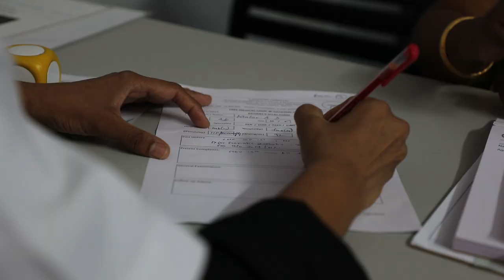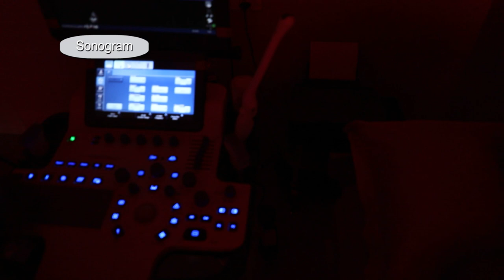Gayathri Hospital of Udavum Karangal...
Gayathri Hospital...

A unit of Udavum Karangal Unit...

It is my dream project for Thiruverkadu community people...Community based hospital with 70 bedded with all the infrastructure and medical facility with low cost...